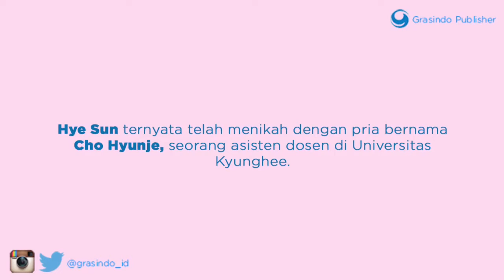Book Trailer - Wedding Romance karya Chairun Najmi